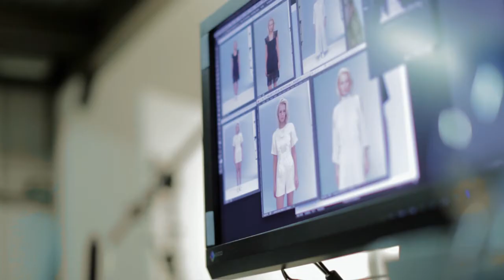video entrevista colección ligt up alfaparf milano 2016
Video entrevista a Vivica Davis, creadora de los colores de la colección LIGHT UP de ALFAPARF MILANO